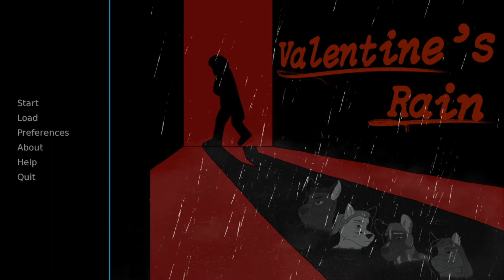Valentine's Rain [23] - 1st Playthrough (Part 23) - A Furry Mystery Visual Novel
This game is available and can be downloaded at itchio.